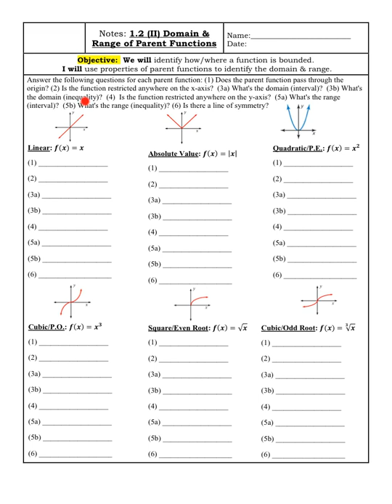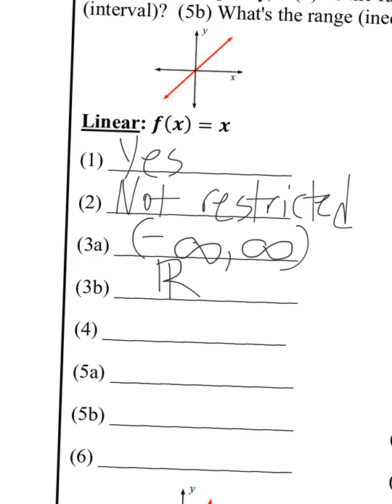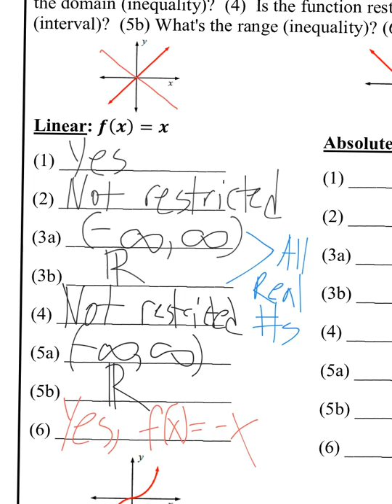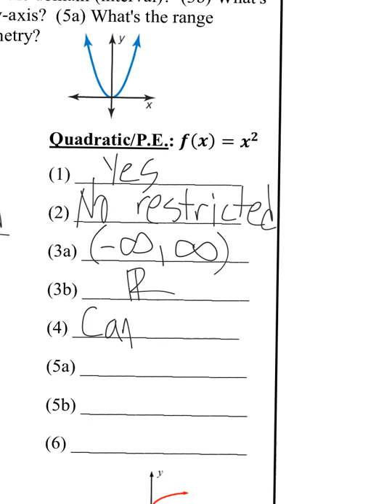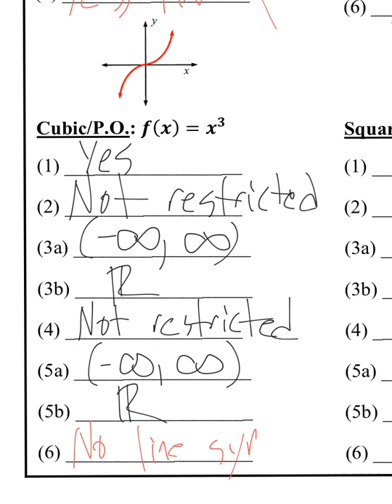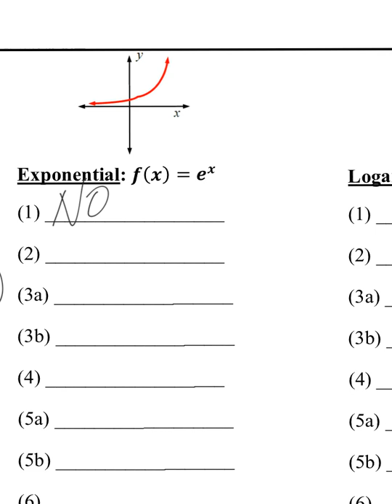Domain & Range of Parent Functions | 1.2 | Algebra 2